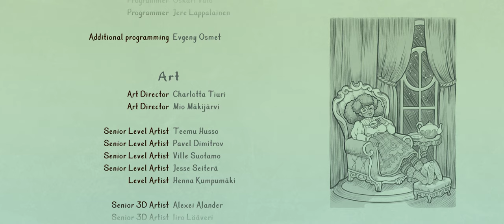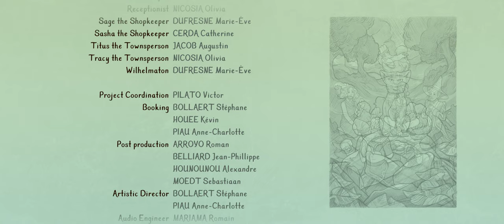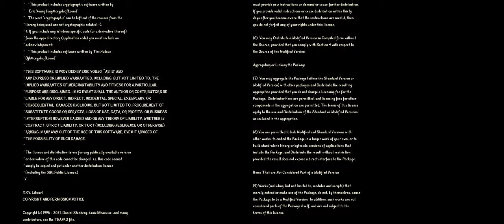Trine 5: A Clockwork Conspiracy [Part 9] Ending Walkthrough Gameplay [ PC @ Ultrawide 4K x 60FPS ]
Trine 5: A Clockwork Conspiracy [Part 9]

Trine 5: A Clockwork Conspiracy is a platform-puzzle video game developed by Frozenbyte and published by THQ Nordic. It is the fifth installment in the Trine series. The game was released on August 31, 2023, for Windows PC, Nintendo Switch, PlayStation 4, PlayStation 5, Xbox One, and Xbox Series X and Series S. [Wikipedia]